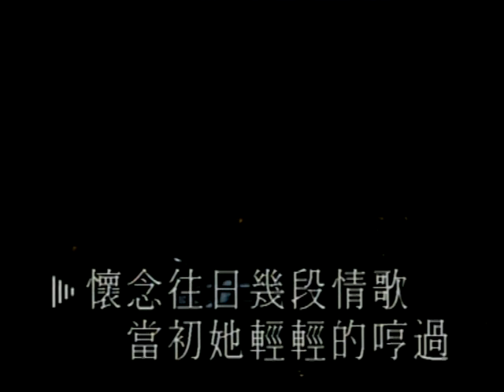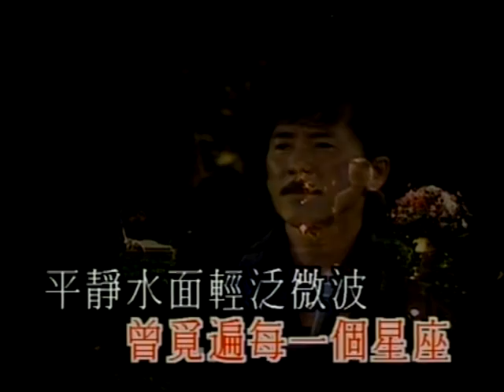George Lam - JI DUAN QING GE( Lam in Life 95 Karaoke)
Music video by George Lam performing Ji Duan Qing Ge (Album Version).